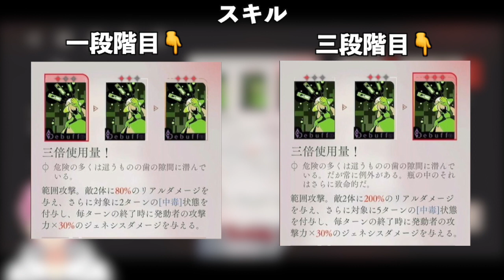【リバース：１９９９】今更感万歳のサザビー解説！？【重返未来】【個人Vtuber/プリンセスアイコ】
皆さんちゃおあい〜プリンセスアイコです！

今回初の解説動画挑戦してみました,,,
配信とは全く違ってめちゃくちゃ難しかったです💦動画作られてる方凄すぎる😱

こんな感じの動画またアップしていきたいと思いますのでよかったら楽しみにして貰えるとありがたいです！

【配信関連のハッシュタグ】
配信系：プリアイライブ
ファンネーム：アンコ民
ファンアート：あいあーと